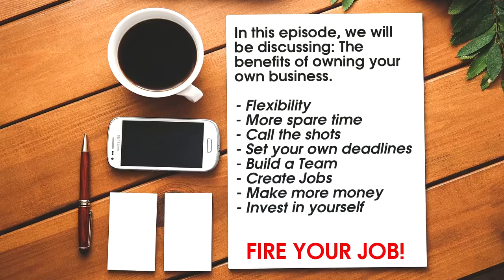Fire Your Job BusinessTalk W Special Guest Nancy O’Neale